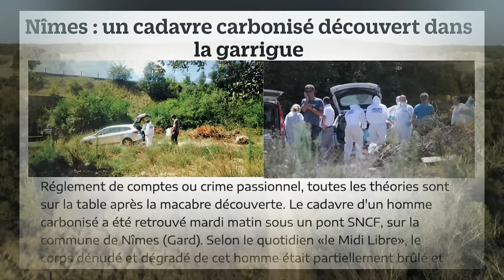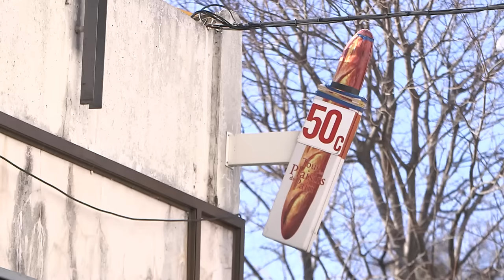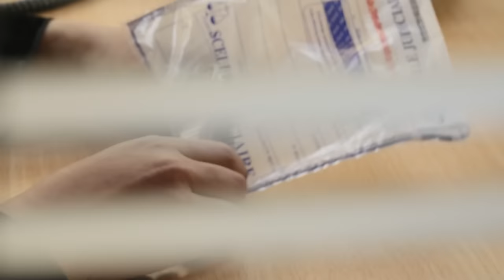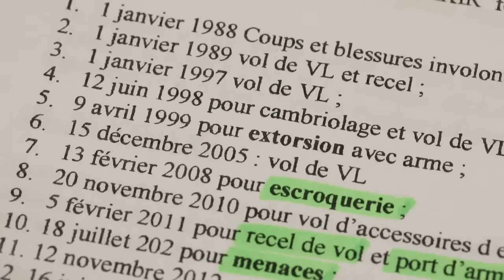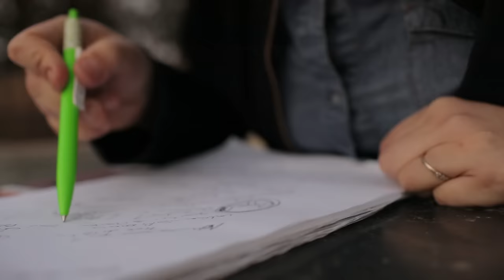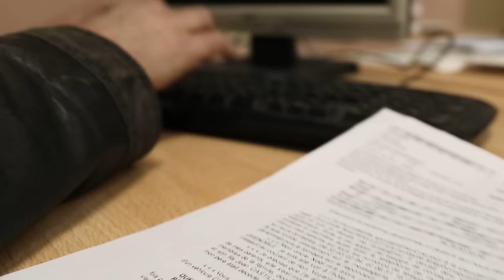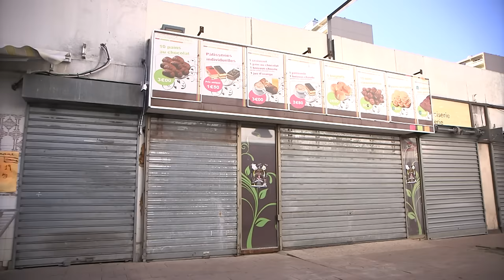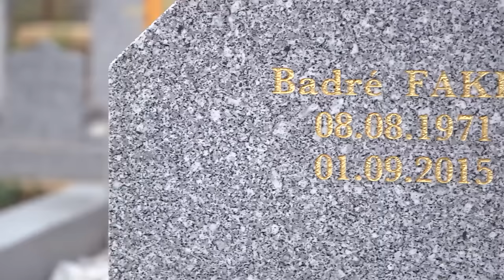L'inconnu du tunnel de l'ancienne voie ferré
En septembre 2015, la vie de la famille Fakir bascule quand un corps partiellement brûlé est découvert sous un tunnel. La victime s'avère être Badré, un boulanger bien connu dans la ville. L'enquête révèle qu'il a été poignardé et drogué avec un somnifère. Les enquêteurs soupçonnent un règlement de comptes lié au trafic de drogue. Cependant, les sœurs de la victime enquêtent par elles-mêmes et découvrent des comportements étranges chez la veuve et ses fils. Des éléments remettent en question la thèse du règlement de comptes, laissant supposer des secrets plus complexes derrière ce crime.

Réalisateur : Louis-Matthieu Nivose